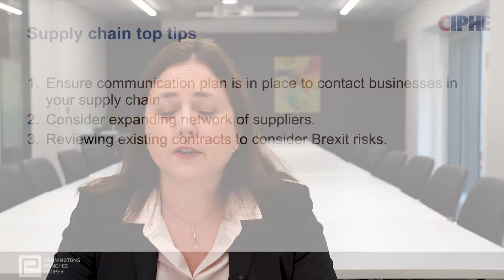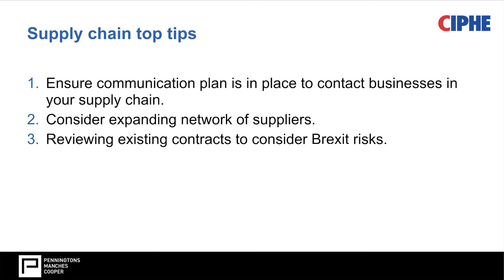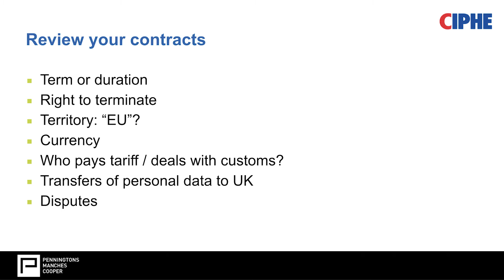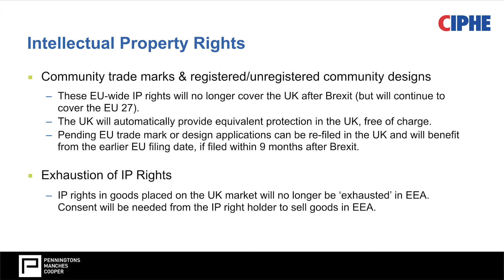PMC Brexit update video for CIPHE Contract law IP Data protection